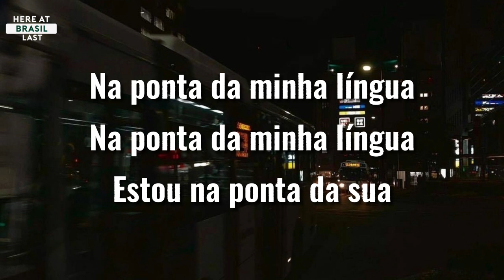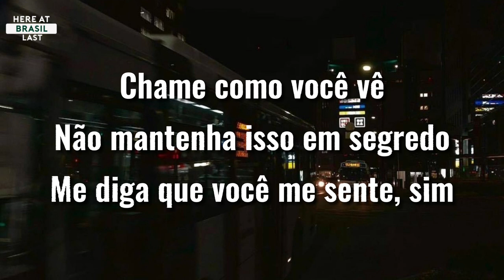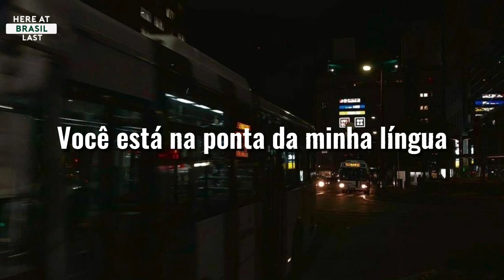Tongue - Here At Last (Letra em Português)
Artista: Here At Last

Letra: Here At Last Brasil

You're here, you're there
You're the whole house down to the silverware
You're everywhere, yeah
On my left, to the right
You're the taste in every bite
You're everywhere, yeah

So let's be shameless and say it
It don't matter how outrageous
Come tell me I'm you'rе favourite

You're on the tip of my tonguе
Do you like the way I la-la-la-la?
Keep it going 'til the morning
No, the neighbours can't shut us down
I'm on the tip of your tongue
Shall we now or later? La-la-la-la
On the tip of my tongue
I'm on the tip of your—

Get off to the races
Down the rabbit hole, hey, let's chase it
Go everywhere (Mmm)
Call it like you see it
Don't keep it a secret
Tell me that you feel me, yeah

Come tell me I'm you're favourite

You're on the tip of my tongue